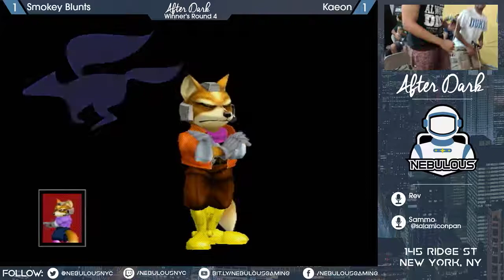Nebulous Melee 93: Singles - Winner's Round 4: Smokey Blunts vs. Kaeon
VOD from Nebulous Melee 93
Smokey Blunts vs. Kaeon
Commentated by Rev and Sammo
created by khz's auto vod uploader